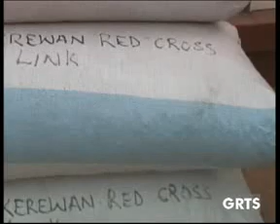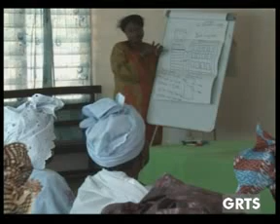GRTS 01 03 2014 1210 GMT